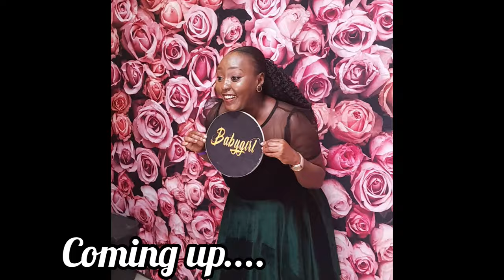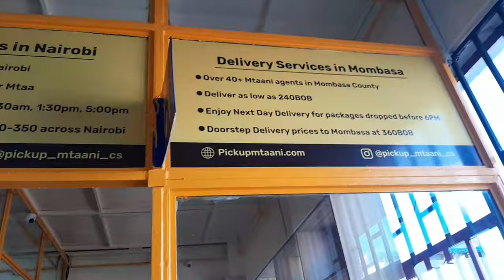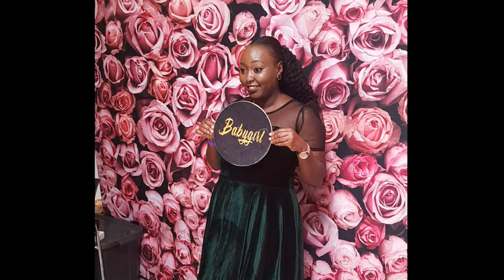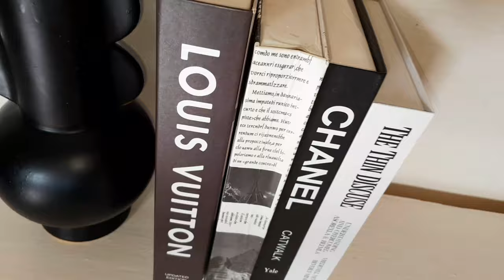SHOPPING FOR CURTAINS+NEW CURTAINS//Selling my couch//ATTENDING EVENT//LIVING ROOM Updates 💕 VLOG💞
Music credits to NCS music release

@ glam home_and_decor

Joan_Jojo_Wairimu